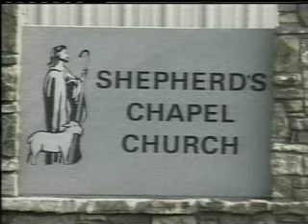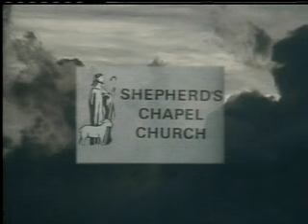Shepherd’s Chapel –Mar 6-1-- 6-43 what fish symble means 6-38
A Weekly Bible study from the Shepherd Chapel (Time is soon)            If just 1 has eyes to see finds the truth of the word just 1...
 (All Copyrights Belong to Shepard's Chapel)